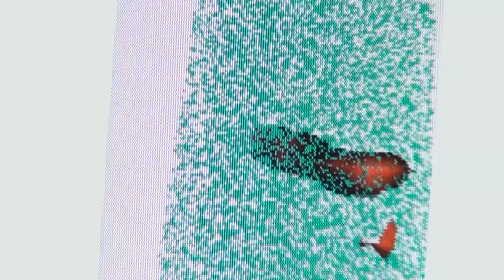Institute for Science and Engineering Simulation (ISES)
A short piece with members of the ISES research team discussing the goals of ISES and methods used to reach their goals.